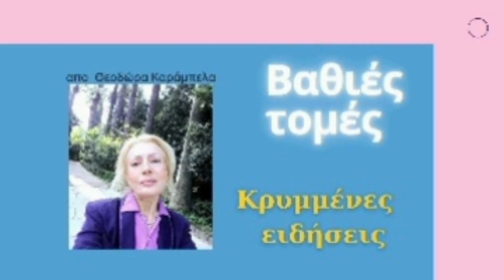Εάν αφεθεί ελεύθερη η Ρώσικη αρκούδα τότε η ΗΠΑ θα ...διαφορετικά Ιαπωνία,Ελλάδα,Γερμανία θα ..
*Οι συλλογισμοί του Dmitry Popov  αφορούν και την Ελλάδα...